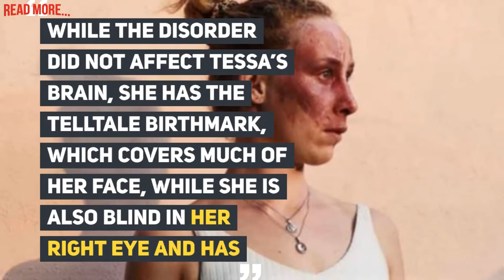Laser To Reduce Her Birthmark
Amsterdam Woman Scarred By Doctors When They Used Laser To Reduce Her Birthmark
A woman is hoping to inspire people to embrace their differences after doctors scarred her face while attempting to reduce her birthmark.

Tessa Schiethart, 26, was born with a vascular condition known as Sturge-Weber syndrome, a rare disorder that affects the eyes and brain, and is usually associated with a large birthmark that extends across the forehead or scalp.

While the disorder did not affect Tessa’s brain, she has the telltale birthmark, which covers much of her face, while she is also blind in her right eye and has around 80% vision in her left.

Woman born with birthmark left with scars after surgery to try and fix it

When Tessa was born, doctors did not know enough about SWS to operate on her eyes and attempt to save her vision.